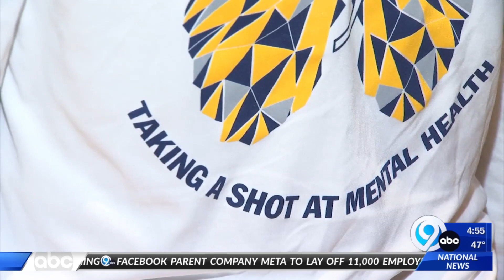Mental health efforts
Callihan Marshall speaks with West Genesee school officials and students about mental health.